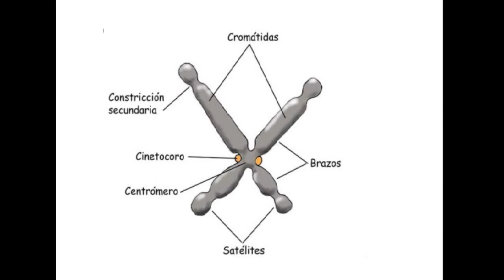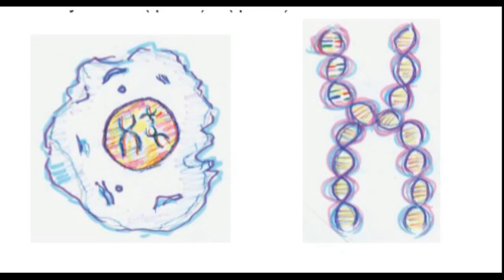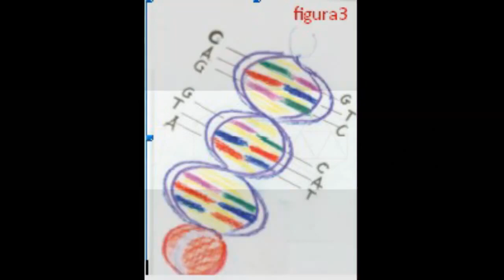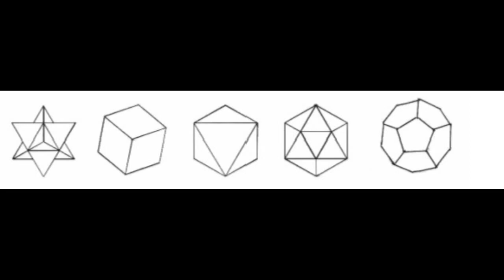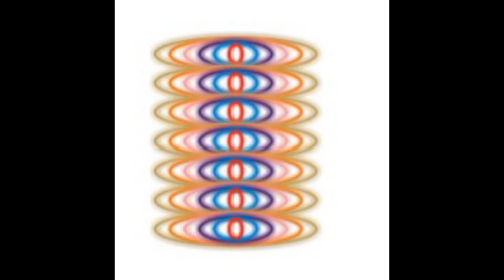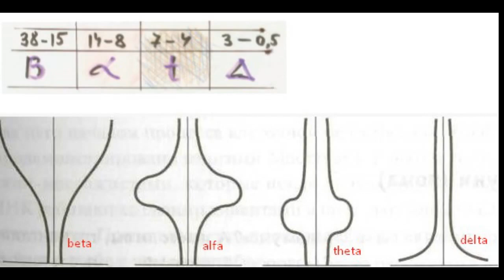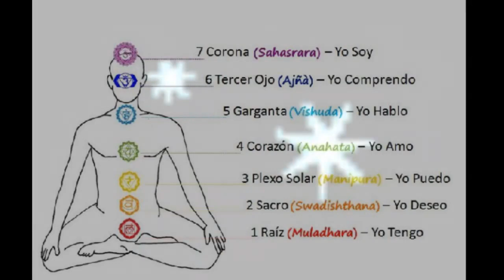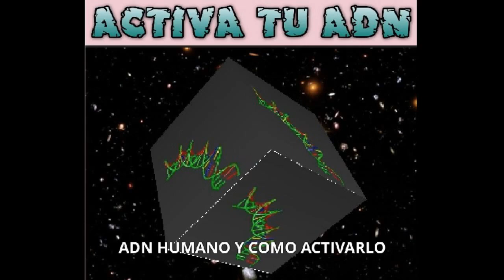ACTIVACION ADN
Les presento otro libro de la serie "Libros desconocidos".
Son libros que nunca han visto luz en español. Las traducciones son mías.
Estamos acostumbrados de adorar los escritores americanos o ingleses, pero hay otros escritores muy buenos a quienes no se les presta atención y con libros buenísimos, llenos de sabiduría.
Espero que sea del agrado de los oyentes.
El ADN es el código divino dentro de nosotros. El código genético general, que da instrucciones para la creación de todas las variantes posibles de un organismo vivo, se llama genoma.
Las técnicas son fáciles, y  son tan importantes para la salud física y emocional como el ejercicio físico.
El resultado es duradero y es para toda la vida, porque impulsan un proceso automático de Unidad entre Dios (Espíritu), nuestro Ser Superior (Alma) y la mente del ADN. Esta es la nueva trinidad de la vida: espíritu, alma, ADN.